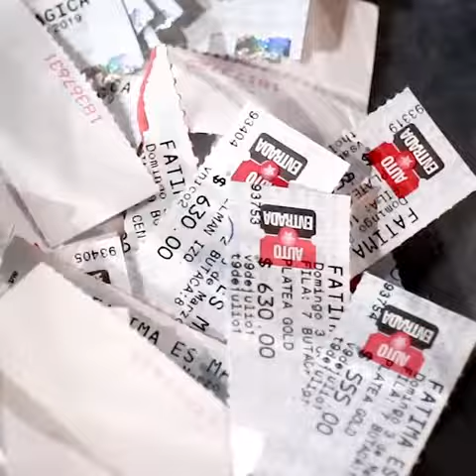Fátima Final de Temporada Villa Carlos Paz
Facundo López
Comunicador
Realizador Audiovisual
Fotógrafo
Villa Carlos Paz, Córdoba, Argentina.

► Canal: @FacundoLopezComunicacion